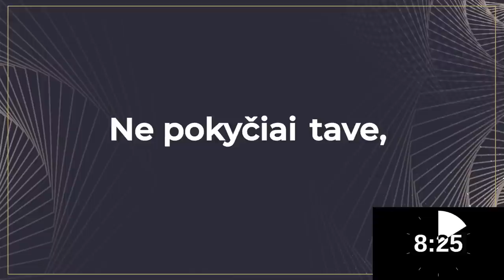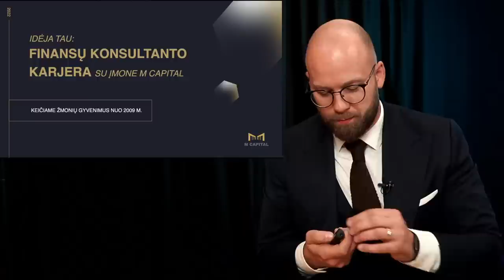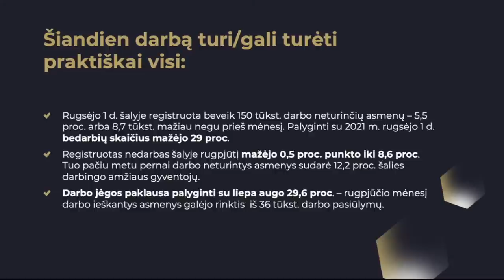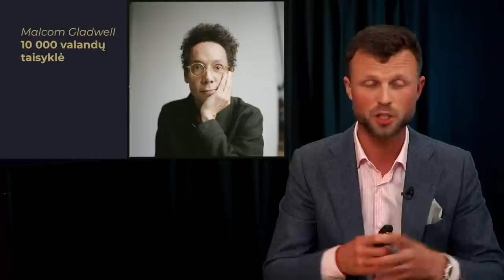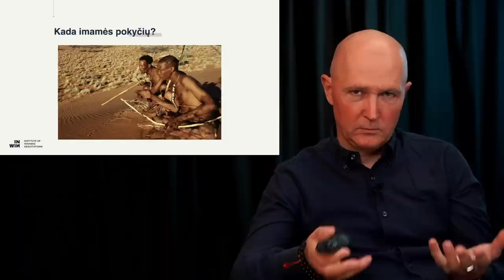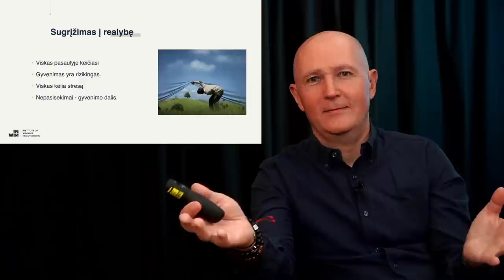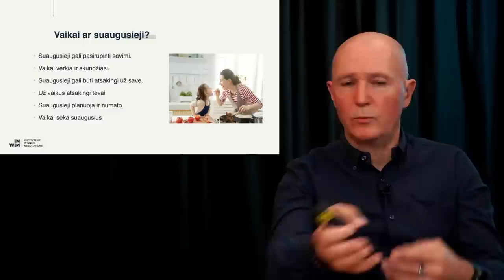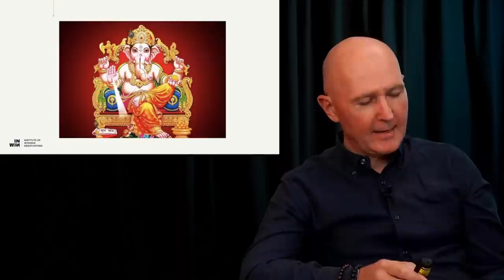2022-09-15 || KARJERA'UP || Nemokama online konferencija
Kartais pokyčius paskatina aplinkybės, o kartais jiems ryžtamės patys. Tiesa, ryžtis patiems būna gerokai sunkiau. Dažnai laukiam ženklo, kad jau laikas, kad DABAR yra ta akimirka. O tas ženklas taip ir nesirodo, nors esama padėtim būnam nevisai nepatenkinti, klausiam savęs: „ar tai viskas, ką galiu?“. Norim judėti pirmyn, tik dar nežinom kaip ir kur. Laukiam, kol savaime „susiklostys aplinkybės“ arba dar blogiau – tampam jų įkaitais ir keistis priverčia netikėti (ir dažnai nemalonūs) pokyčiai aplinkoje, kartu atnešdami daug nerimo ir streso. Tad kam laukti?

Tai galimybė įsivertinti, kur esu ir kokių pokyčių norėčiau.

PRANEŠIMAI
Rugsėjo 15 d. (ketvirtadienis)

18:00–18:30 || KARJERA BE DIPLOMO. NE AMŽIUJE ESMĖ. DVIEJŲ TOMŲ ISTORIJA | Tomas Raštutis ir Tomas Paškovski

18:30–19:30 || KAIP NEBIJOTI POKYČIŲ IR IMTIS VEIKSMŲ | Darius Pietaris

19:30–20:00 || SIEKIAMYBĖ AR NAUJA REALYBĖ: KARJERA IR KELI PAJAMŲ ŠALTINIAI? | Žilvinas Butkevičius